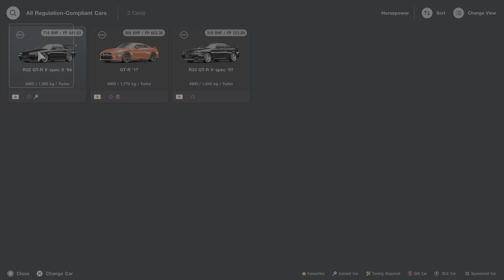Gran Turismo 7_20230317160010